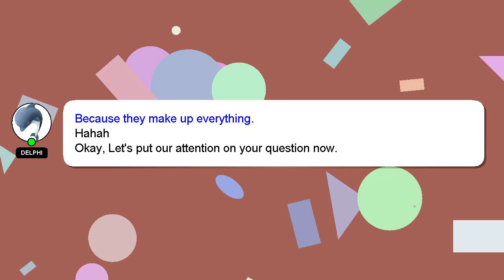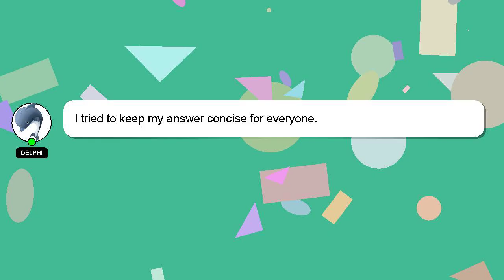iOS15 / iPhone12 setContentOffset animate Issue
/ iPhone12 setContentOffset iOS15 animate Issue